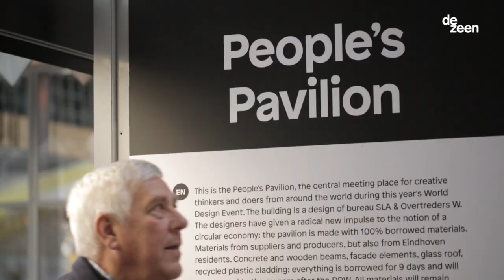Movie offers a look inside the People's Pavilion from Dutch Design Week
This captioned movie features the venue for Dezeen's Good Design for a Bad World talks at Dutch Design Week – a pavilion designed by Bureau SLA and Overtreders W, which was built using only borrowed and recycled materials.

Movie is by Dezeen, with photography by Filip Dujardin and Jeroen van der Wielen.